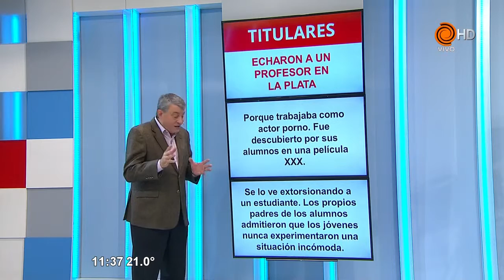Noticias Daniel Alassia 21 04 2016 x264